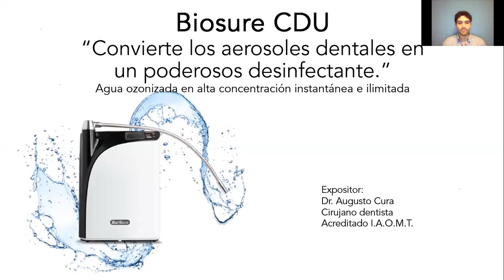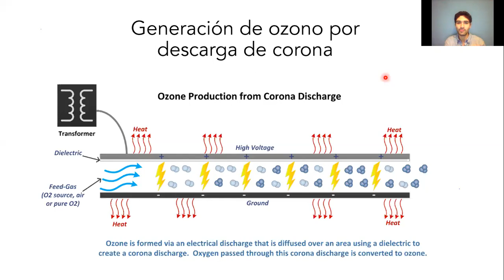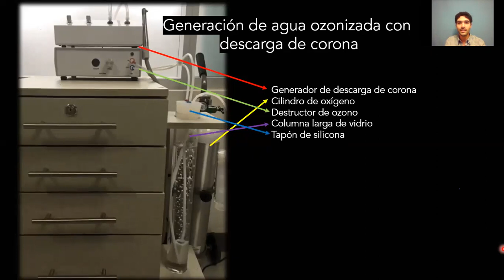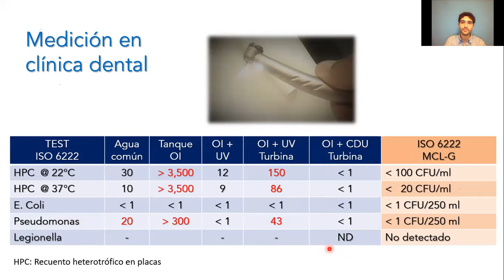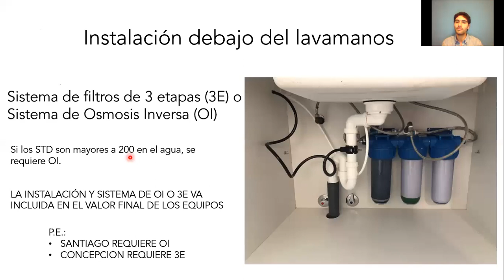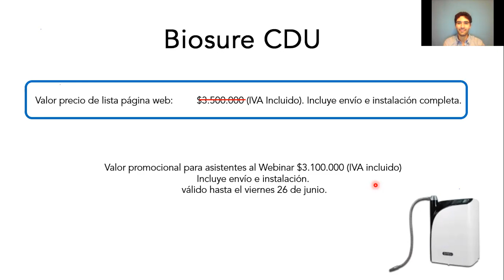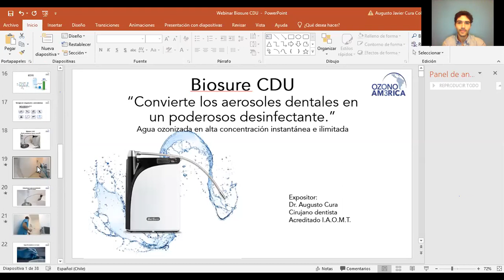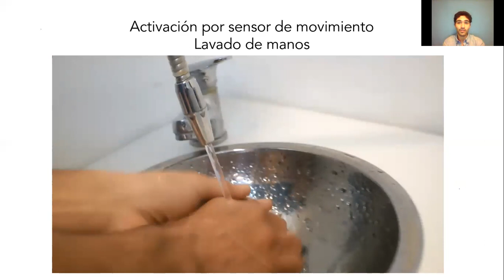Convierte los aerosoles dentales en un poderoso desinfectante!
Agua Ozonizada altamente concentrada, instantánea e ilimitada, tecnología única en el mundo.
Ya disponible en Chile, pronto en el resto de Latinoamérica gracias a Ozono América